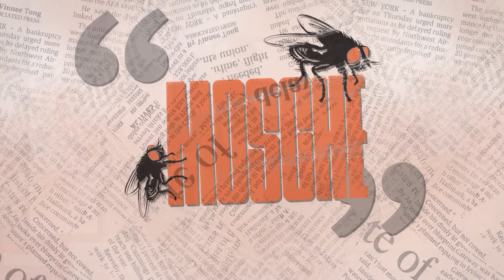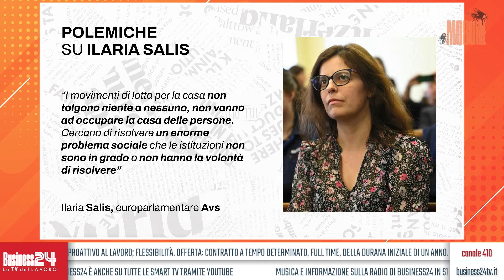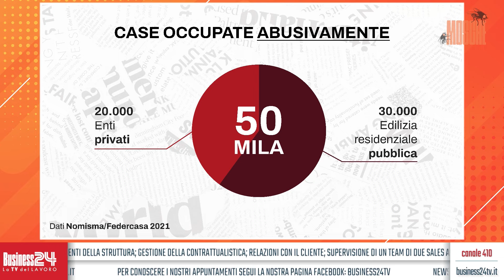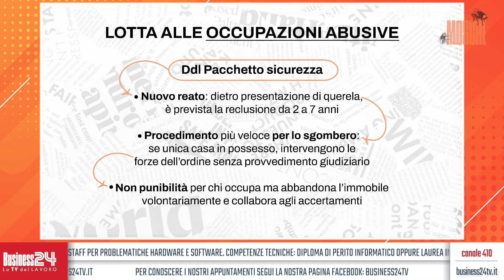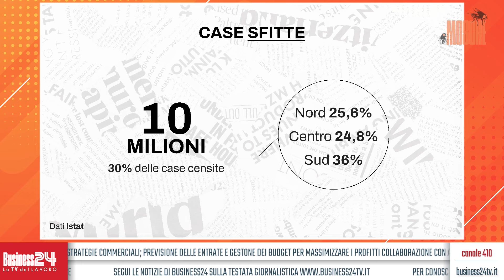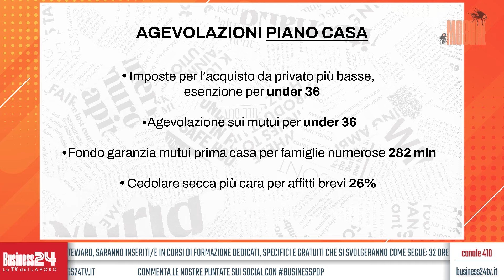Case occupate: provocazione o idea geniale? | Mosche: puntata 80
Con:
Elisa Montemagni - Lega
Benedetta Scuderi - Alleanza Verdi e Sinistra
Dagli studi televisivi di Palazzo Marignoli in Roma